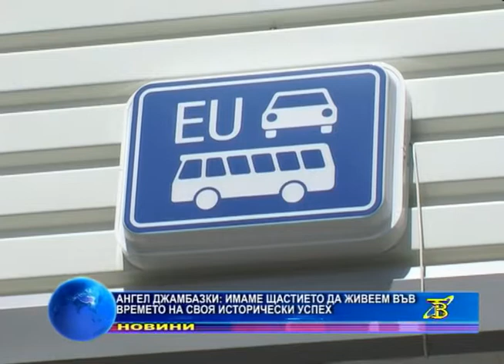Ангел Джамбазки за Европредседателството и коридор номер 8